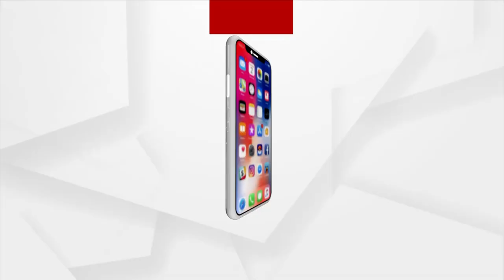Barabati Dhauli Express | Sunday Star Day With Actress Twinkle Mishra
Tonight At 6.00 AM